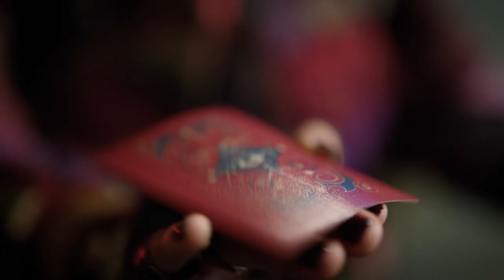🎩 Întâlnește un nou personaj: Celia | Descendenții 3 | Disney Channel România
Va reuși Celia să ascundă adevărul despre noua amenințare care se apropie de Auradon? 🤔